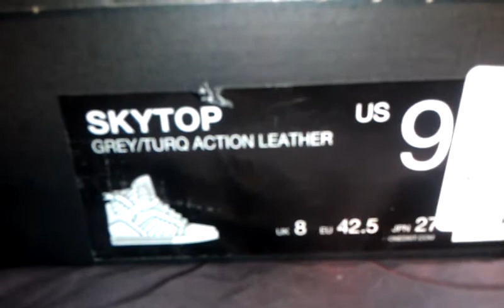Supra Skytop - Grey & Turquoise Action Leather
I got these at Zumiez.com